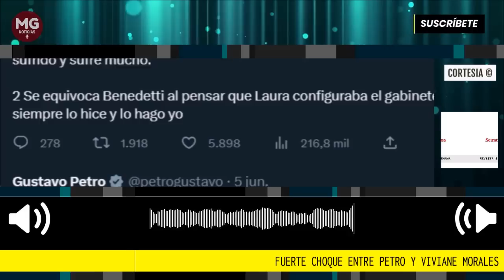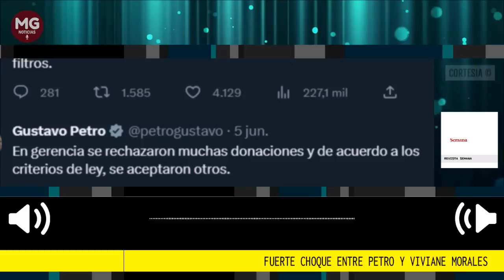🛑 FUERTE CHOQUE ENTRE PETRO Y VIVIANE MORALES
Choque entre Petro y Viviane Morales: la exfiscal alertó que el presidente tiene conflicto de intereses para conformar la terna de fiscal general.